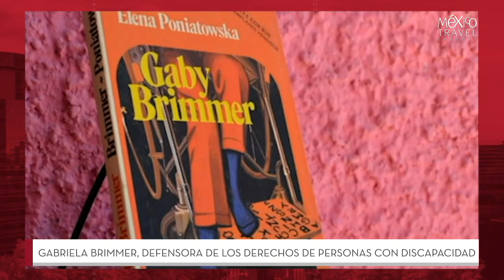Gabriela Brimmer, defensora de los derechos de personas con discapacidad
Gabriela Brimmer fue una escritora y activista mexicana. En 1989 fundó la Asociación por los Derechos de las Personas con Alteraciones Motoras que luchó por los derechos de las personas con discapacidad.